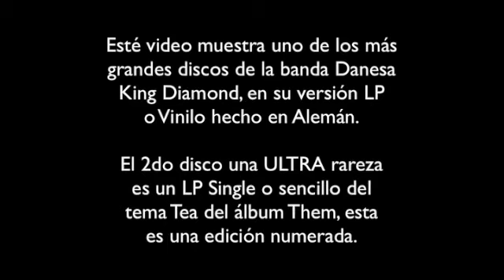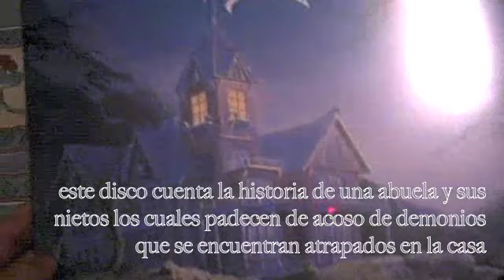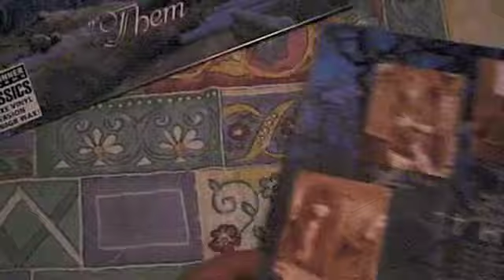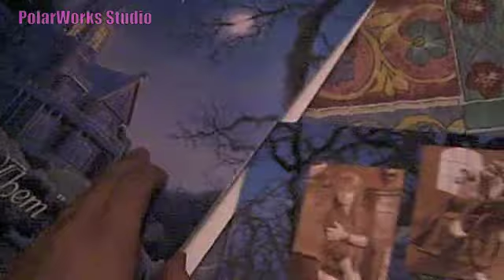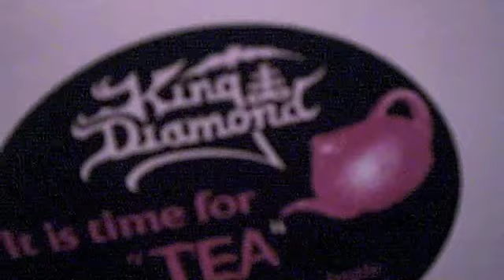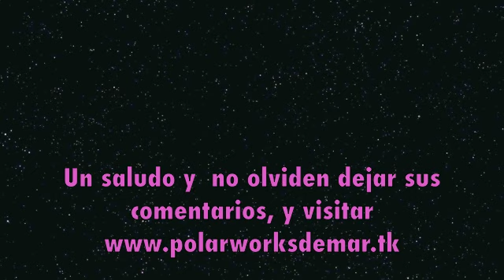King Diamond Vinilos THEM y TEA (Rarezas Unboxing)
Saludos amigos y después de un tiempo aquí estoy de vuelta con otros video unboxing, este es de la mitica banda KING DIAMOND, este video es un dos por uno ya que muestro el vinilo THEM de la edición 2009 y el ultra raro single TEA, espero que lo disfruten y no olviden dejar sus comentarios y visitar el sitio web